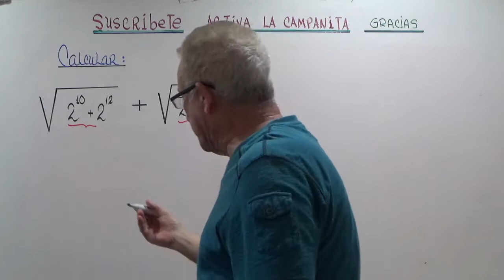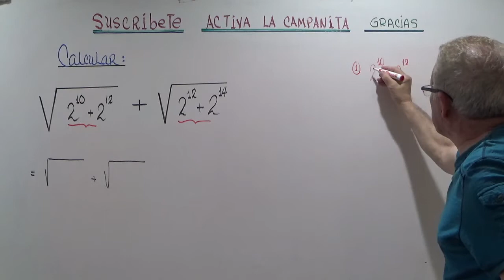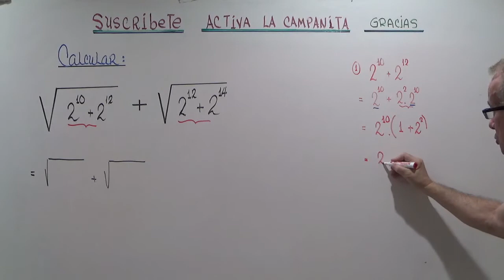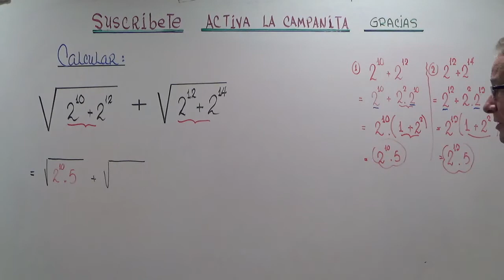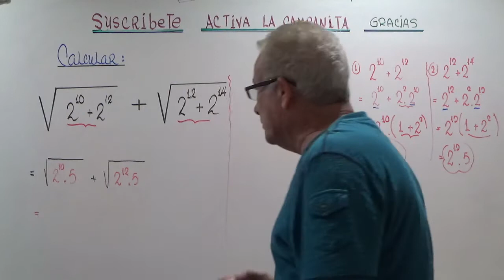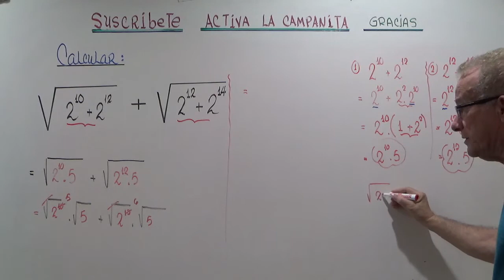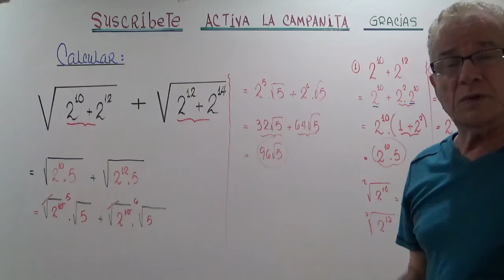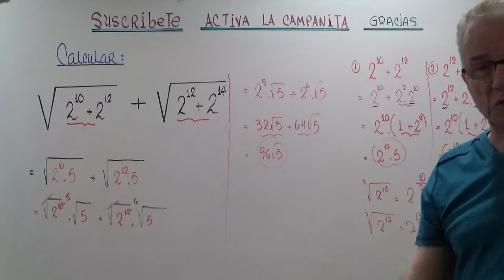SUMA DE RAICES CON POTENCIAS.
CALCULO DE OPERACIONES CON RAICES DE POTENCIAS.